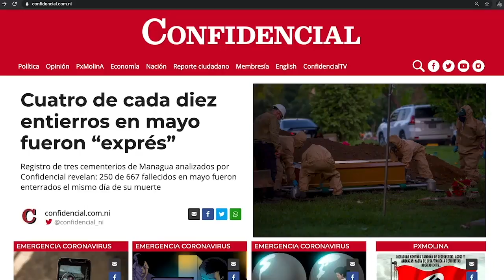Caricatura de PXMolina: La Ley de cibercensura de la dictadura